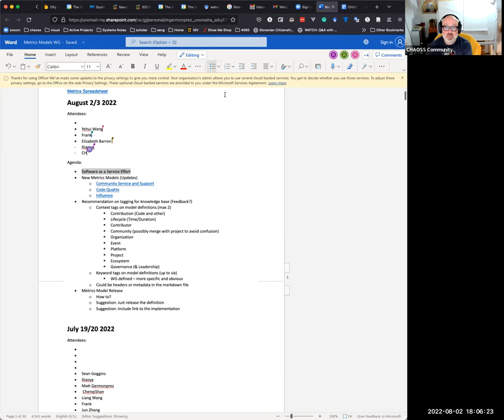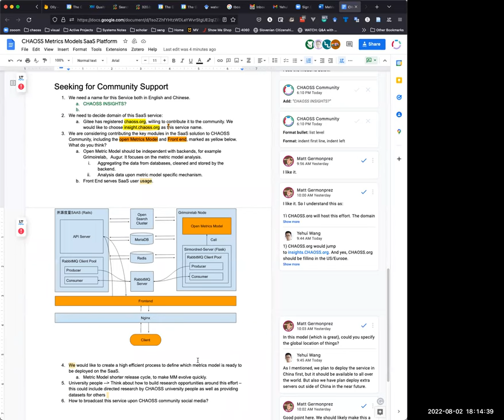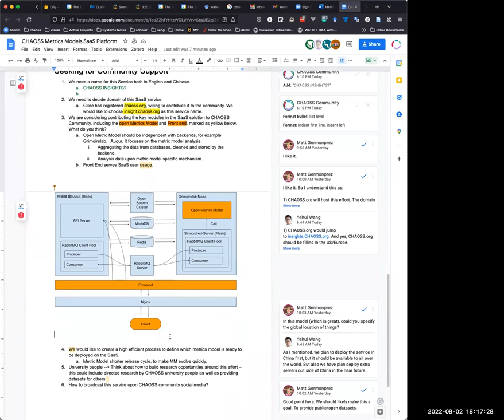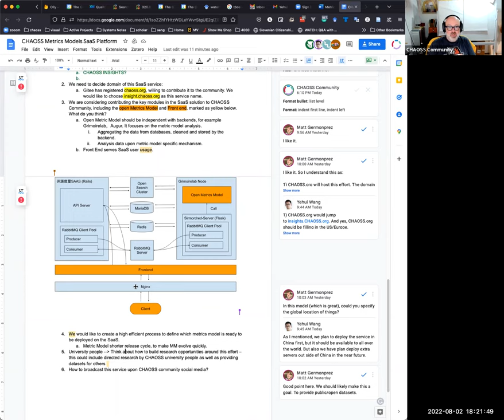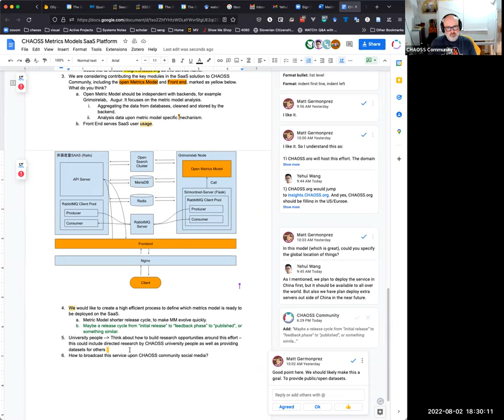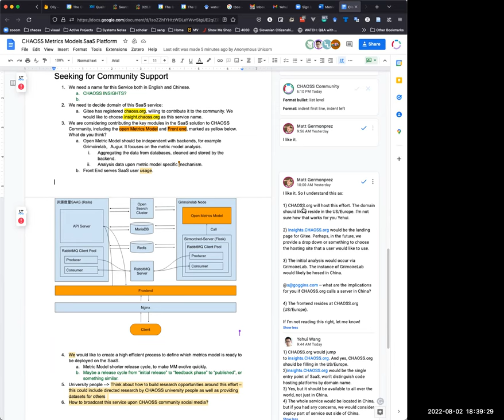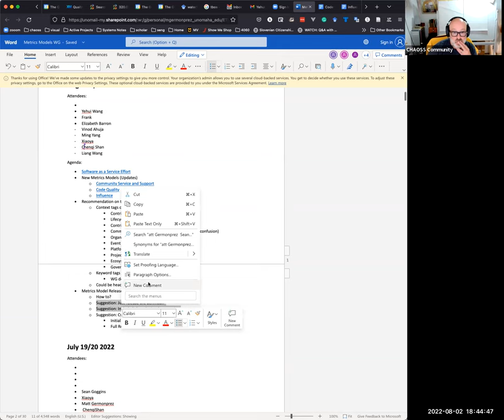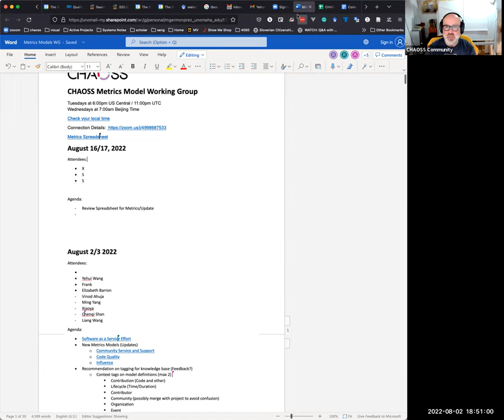CHAOSS Metrics Models Working Group August 2-August 3, 2022